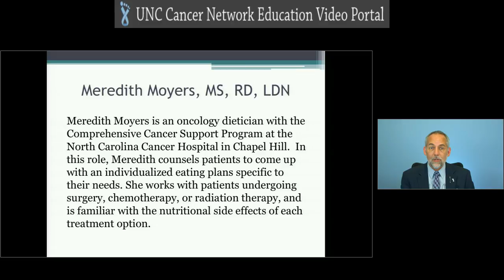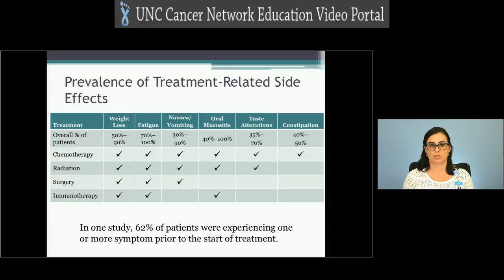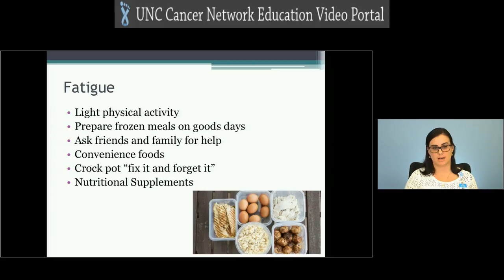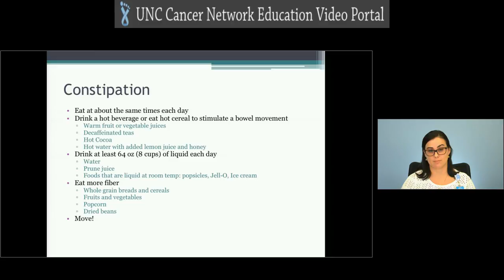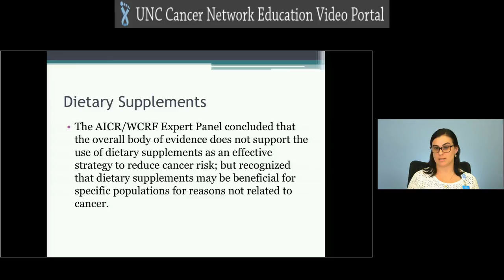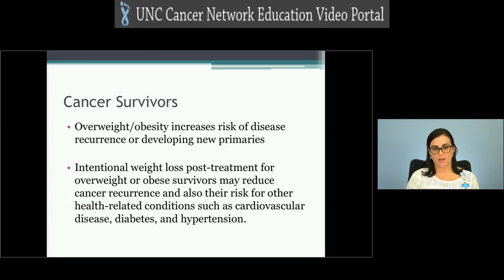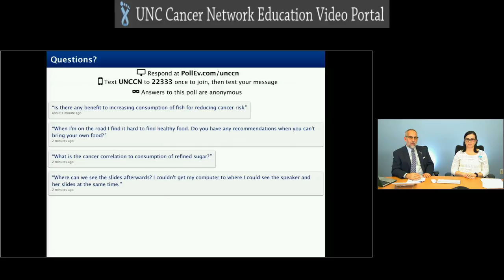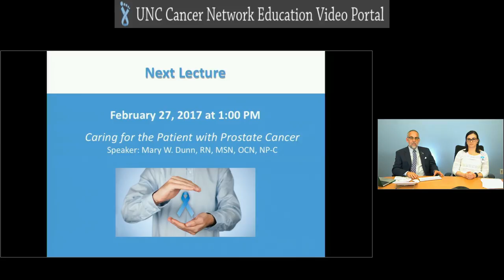The Role of Nutrition in Cancer Prevention, Treatment, and Survivorship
This lecture provides an overview of the role of nutrition in cancer prevention, treatment, and survivorship.

Lecture Objectives
-Describe the link between diet and cancer development.
-Understand the role of a Registered Dietitian for management of treatment-related side effects.
-Identify specific diet recommendations for cancer survivorship.

This lecture was presented as a part of the North Carolina Community College Lecture Series.